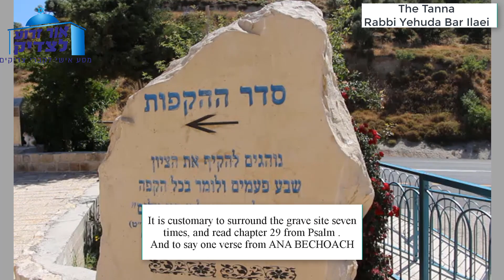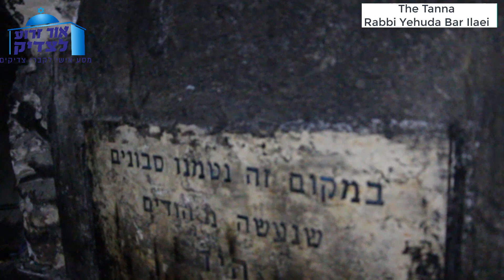Rabbi Yehuda Bar Ilai רבי יהודה בר עילאי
Join me as I visit the The site of Rabbi Yehuda bar Ilai, Israel.
All video clip include English subtitles, background music, interesting stories about the Tzadik, reading from Psalms / Tehilim and lightening a candle for world peace.
הצטרפו אליי לביקור בציון של רבי יהודה בר עילאי, בין מירון לצפת